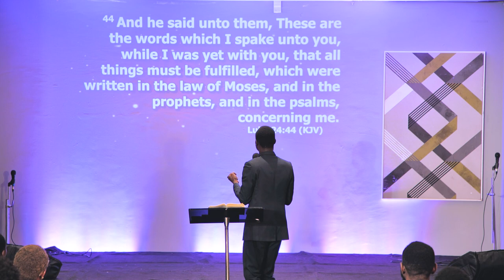Repose with Gideon Aleji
The absence of mental stress or anxiety; a disposition free from stress or emotion , that's what Repose means.
Watch as Gideon continues this amazing series.